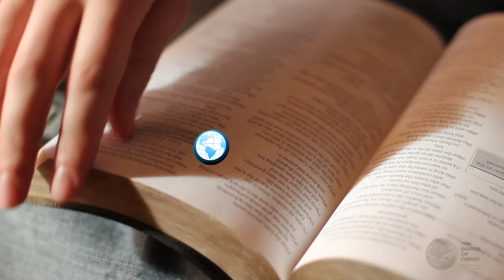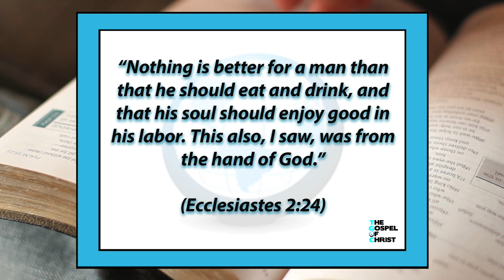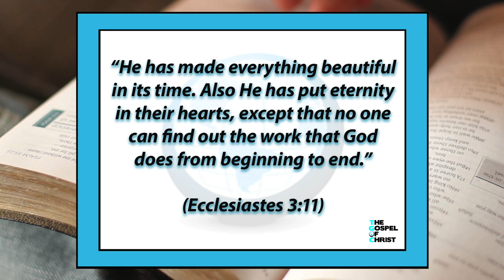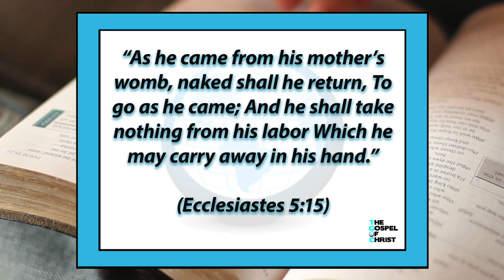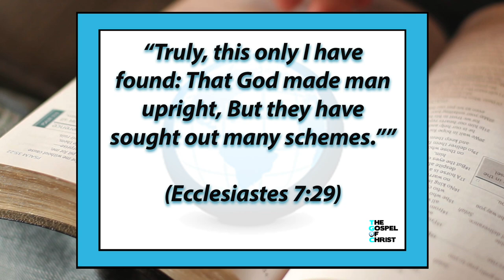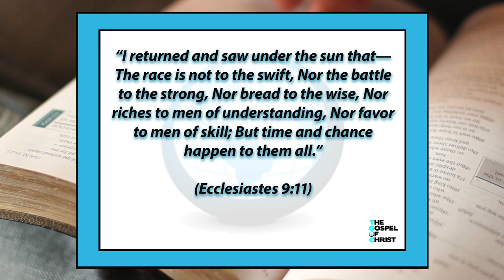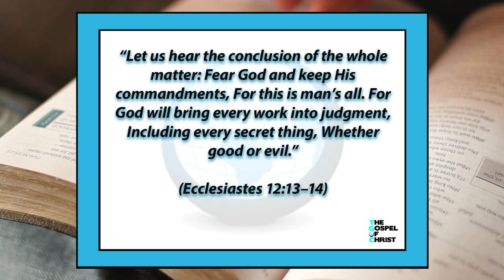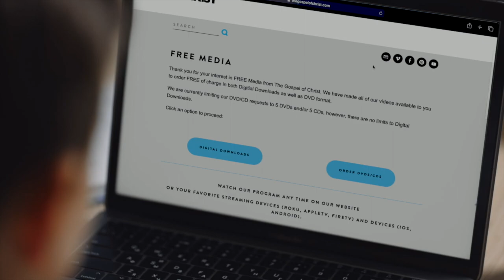Ecclesiastes - Old Testament Books - The Gospel of Christ - OTB 23